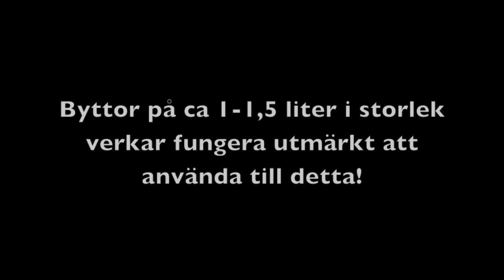Frökuvös Såkuvös - Få fröna att gro supersnabbt! Frökuvös nursery såkuvös - fröerna och frösådderna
Frökuvös Såkuvös Nursery - Fröså med snabbast groning i frökuvös ! Sådderna gror rekordsnabbt ! Så här enkelt tillverkar du egna plantkuvöser frö att dra upp grönsaker och blommor till din trädgård eller balkong! För snabbare groning och så behöver du inte vattna dina sådder alls lika ofta! Se här hur du gör! Se mer OdlingsTV: